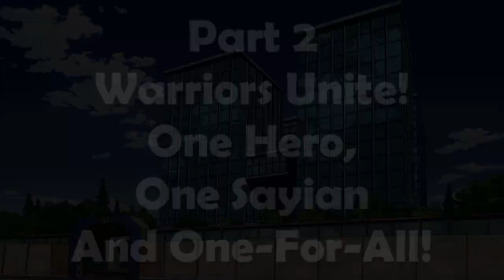What If Teen Gohan Went To UA High? Part 2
And so the gang's coming together in this latest installment, Gohan joins Midoriya and All Might as they form a new generation of 'One-For-All'

Meanwhile, also catching an evil eye of a certain hotblooded hero who starts growing competitive with the half-Saiyan.